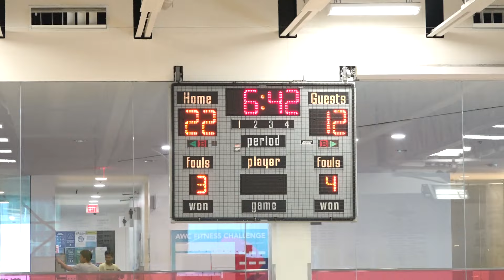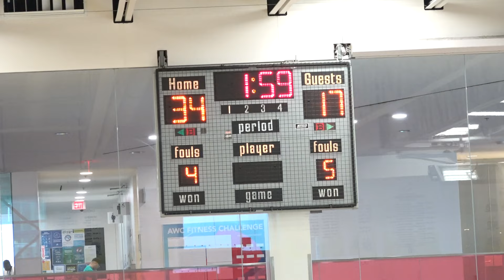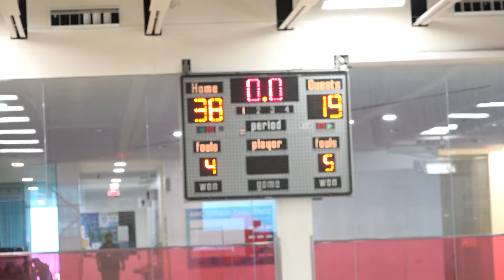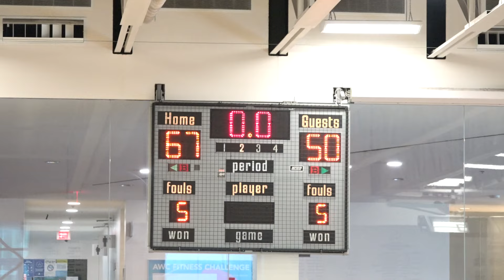6ignature showcase | 17s | uplay vs. az unity